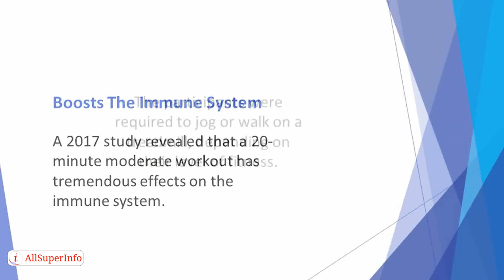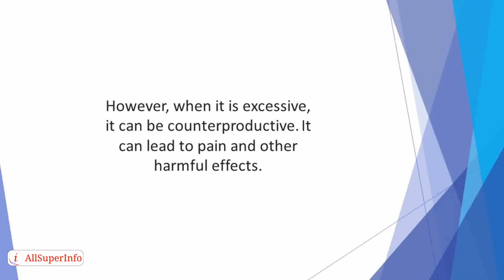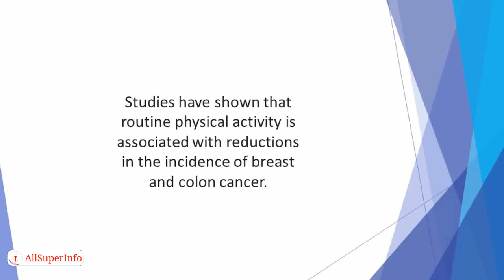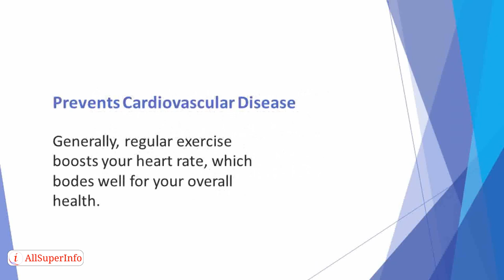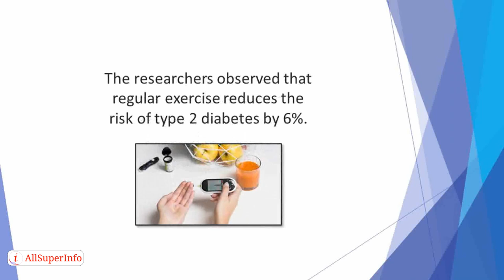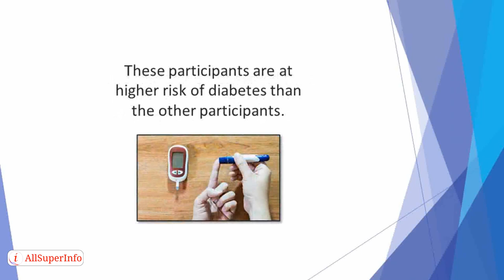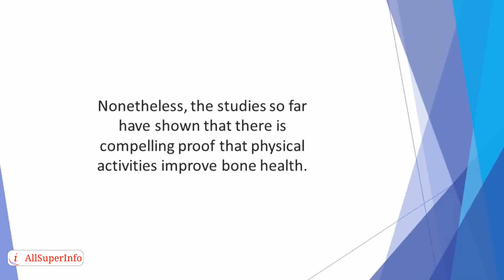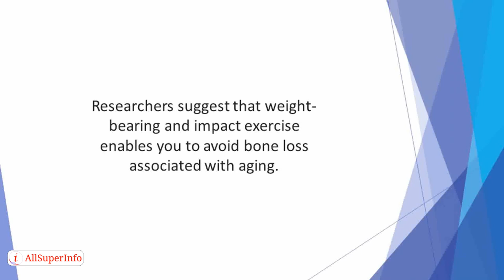05 The Science Behind Physical Fitness